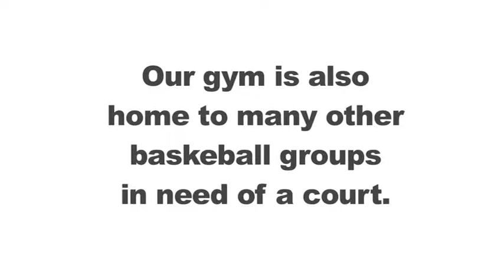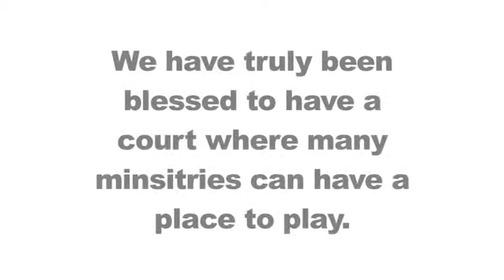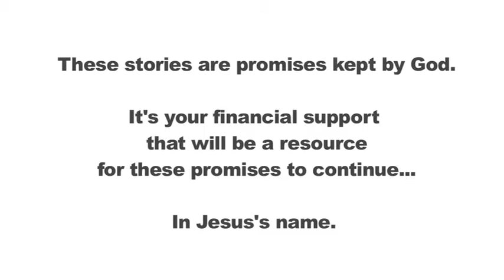On the Courts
A look into how our gym is used consistently as a place of recreation for many in our community.